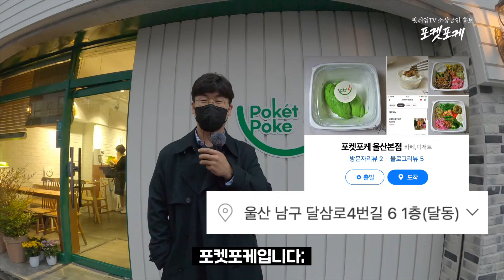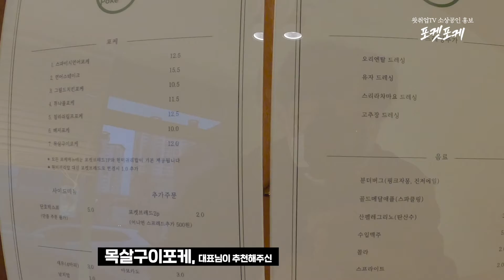[울산청년소상공인VLOG] ep.16 달동 포켓포케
안녕하십니까 울산인적자원개발위원회 이승우 고용전문관이 새로운 컨텐츠를 여러분께 소개해드립니다!

울산의 청년소상공인 ep.16 달동 포켓포케
장소 : 울산광역시 남구 달삼로4번길 6, 1층

(이 영상은 울산의 청년소상공인을 홍보하기 위해서 고용노동부의 사업지원으로 제작되었습니다)